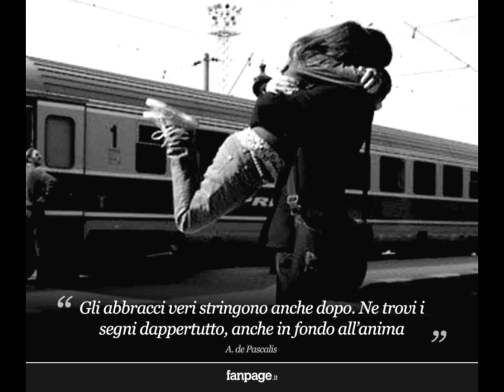Francesca Michielin l'amore esiste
La mia storia d'amore